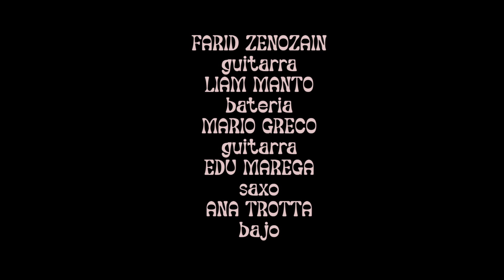🎵TALLER DE MÚSICA COLEGIO RIVADAVIA SESIONES FUNK 2022 CHAMELEON´(herbie hancock)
FARID ZENOZAIN
guitarra
LIAM MANTO
batería
MARIO GRECO
guitarra
EDU MAREGA
saxo

MARIO GRECO